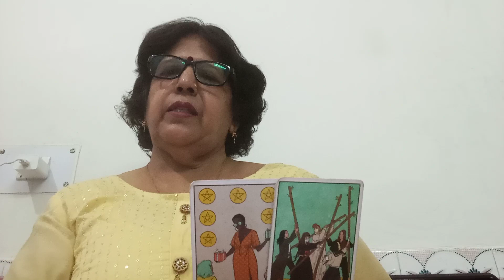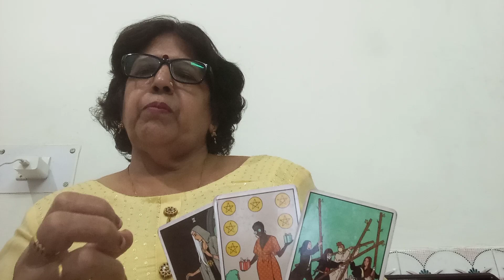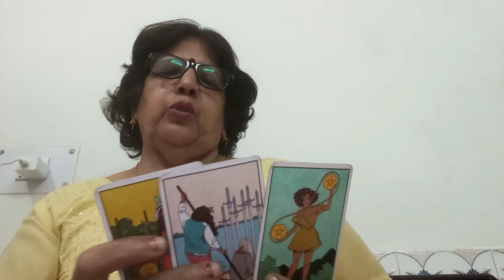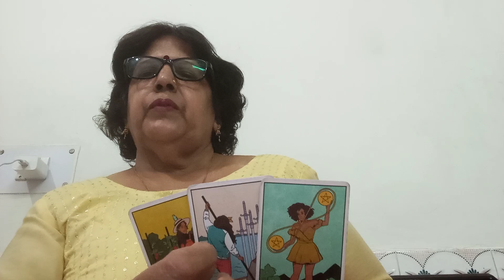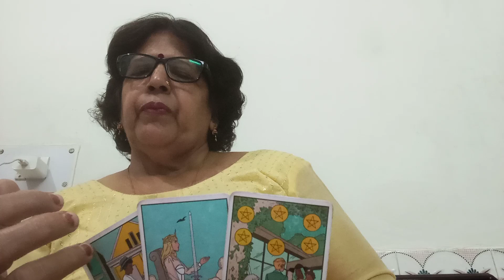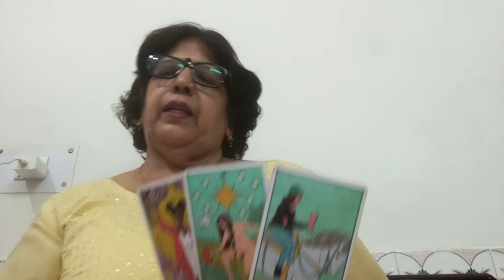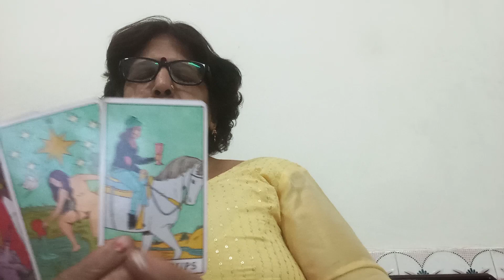CANCER 🦀 KARK, 💓,"(15 -21 NOV ),"LOVE , AND RELATIONSHIP 💕